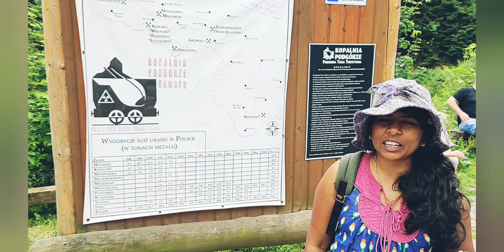DAY 3 TRIP - CHOJNIK CASTLE AND URANIUM MINING FIELD🥰🥰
it was an excellent trip, explore castle, view point, uranium field 🥰sorry guys in this video I mentioned St. Mariya, but this is St.Barbara.. wrongly mentioned name...